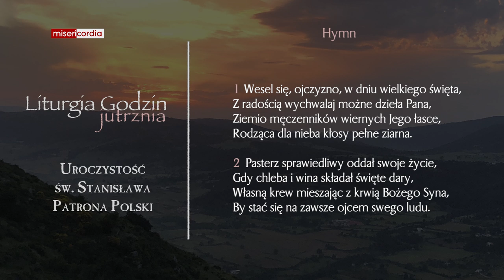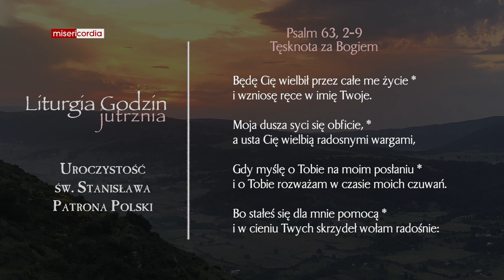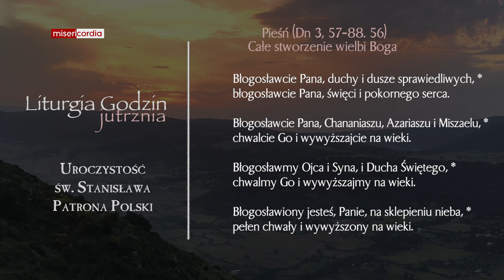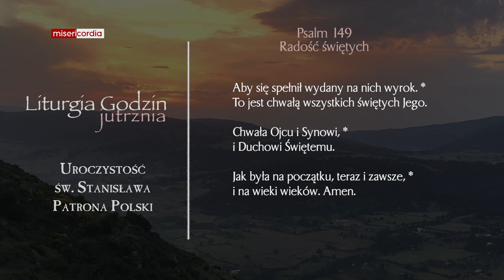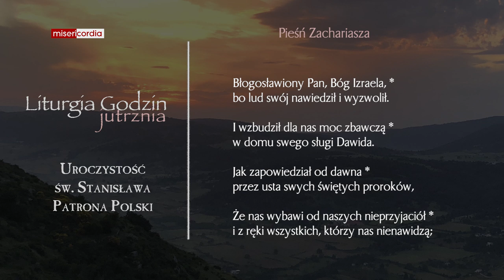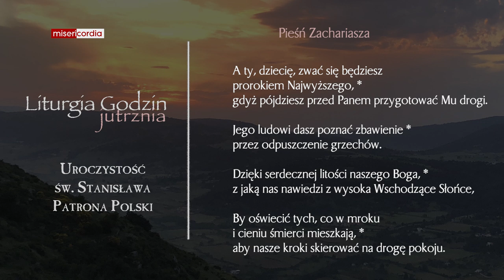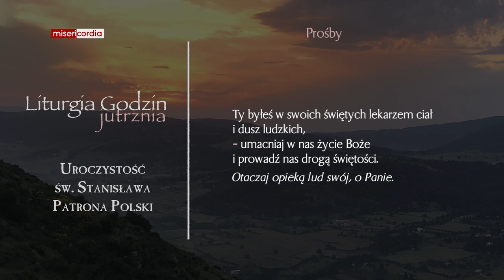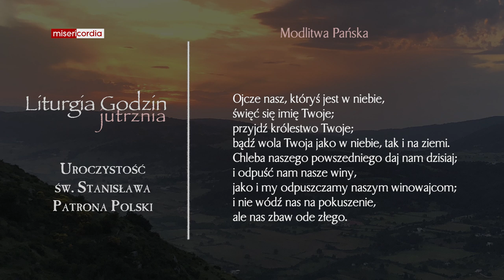Liturgia Godzin | Jutrznia | Uroczystość św. Stanisława, Głównego Patrona Polski